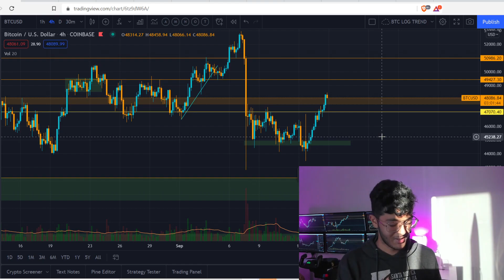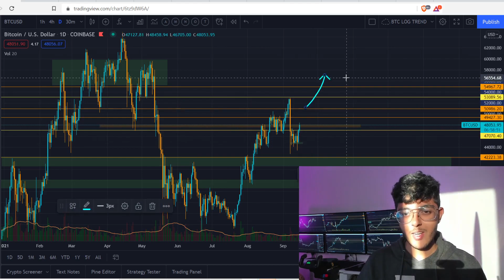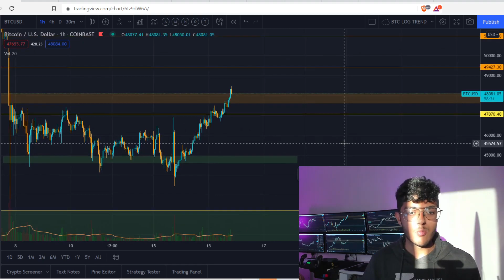COMPRARÉ MUCHÍSIMO BITCOIN SI BTC HACE ESTO!!!!!!!!!!!!!! - Análisis de Bitcoin Predicción de Precio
Para unirte a VIP,haz click en mi nombre (@Forflies) al fondo de los posts de Telegram y mándame un mensaje.Esta es la única forma de unirse a VIP

Libros recomendados-
Technical Analysis of the Financial Markets:

- Sami Loyal